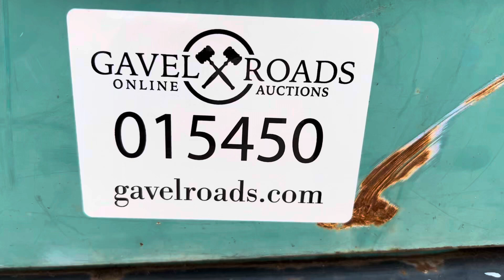Komatsu PC50UU-2E Backhoe - Lot 15450 - Video 1